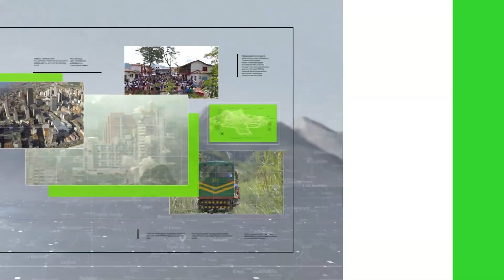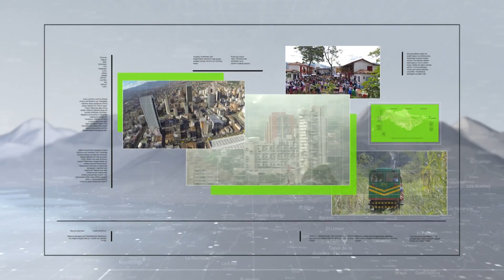Instrumentalización de menores en Antioquia - Teleantioquia Noticias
La Fiscalía General de la Nación, obtuvo la orden de captura contra los cabecillas del “Clan del Golfo”, por generar el contacto e instrumentalización de menores de edad en el Norte del departamento de Antioquia.